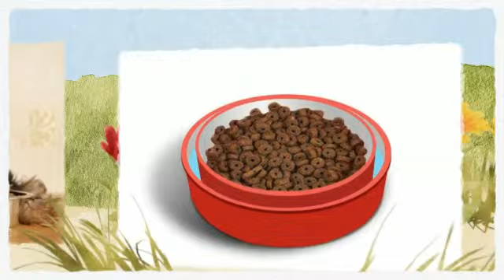Coupons For Dog Food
If you are considering raising a dog, you have to know that it requires a lot of patience and most importantly, it requires time because pets like getting their master's attention.